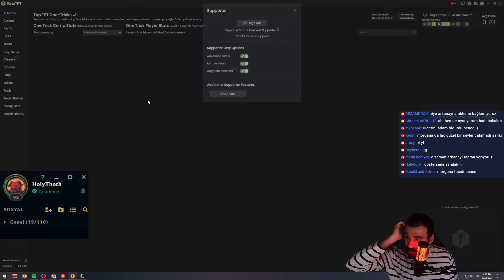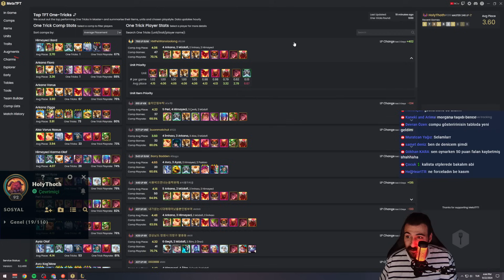ARKANA VARUS COMPU ÇOK İYİYMİŞ | HOLYTHOTH TFT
TFT Teamfight Tactics TFT Teamfight Tactics